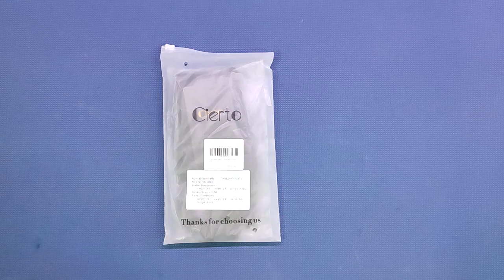Guanti da lavoro - Cierto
Guanti davvero troppo costosi!

Il prodotto lo potete trovare ed acquistare qui

Recensione:
Iniziando dal titolo, non riesco a capire cosa possano avere di così particolare per costare quasi 20 euro!
Li ho guardati, riguardati, girati e rigirati ma alla fine proprio non ho capito cosa abbiano di così particolare, visto che su Amazon se ne trovano anche di migliori alla metà!.
Comunque, i guanti sono realizzati abbastanza bene e con materiali nella norma, comodi (anche se la taglia L è un pochino piccola) e grazie alla chiusura con il velcro, restano ben saldi.
Se normalmente portate guanti taglia 9/10 vi avviso che la "L" risulta giusta-giusta e nel caso decidiate di acquistarli vi consiglio di prendere una taglia in più!

Unboxing di Guanti da lavoro - Cierto
Grazie.